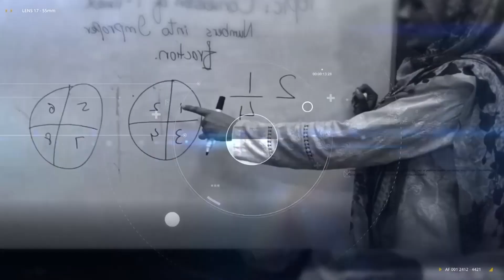SNC Science Grade 5 Unit 10 Topic 3